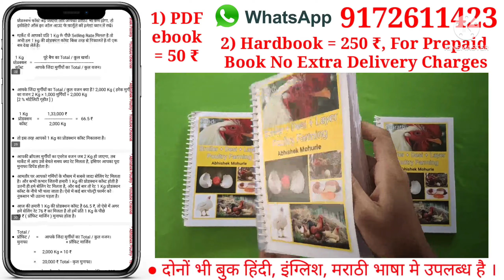आखिर क्यों हमने दी वाली पोल्ट्री मेडिसन मुर्गियों पे असर नहीं करती ? Poultry diseases and treatment,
Channel Name - " महाराष्ट्रियन मराठी पोल्ट्री फार्मर "

Bank :- HDFC
IFSC Code :- HDFC0004671
Branch :- MUL

पूरा नाम -
पूरा ऐड्रेस -
पोस्ट / तहसील -
जिल्हा -
राज्य -

😊🙏, Abhishek Mohurle.

Social Links -

Abhishek Mohurle,
Abhishek Poultry,
Poultry Farming,
1) g promin poultry medicine,
2) poultry medicine list,
3) livotas,
4) g pro min liquid uses,
5) poultry medicine,
6) dp cross murgi palan,
7) poultry farm business plan,
8) desi murgi palan,
9) poultry farming,
10) ffg murgi palan,
11) ffg chicken farming,
12) ffg murgi,
13) desi murgi farm,
14) poultry farm,
15) ffg chicken breed,
16) rir chicken breed,
17) murgi farm,
18) murgi palan,
19) gavran poultry farm maharashtra,
20) poultry shed design,
21) kuroiler chicken farming,
22) rir,
23) broiler chicken farming,
24) bv 380,
25) dp cross murgi,
26) rir murgi,
27) ffg,
28) desi murgi,
29) dp cross kombadi mahiti,
30) murgi,
31) gavran poultry farm,
32) kuroiler chicken,
33) desi murgi poultry farm,
34) dp cross,
35) brotone vet,
36) brotone liver tonic in hindi,